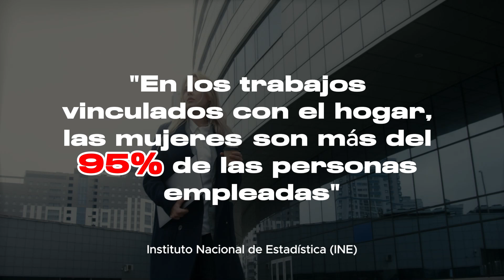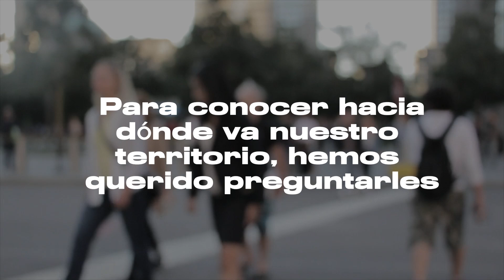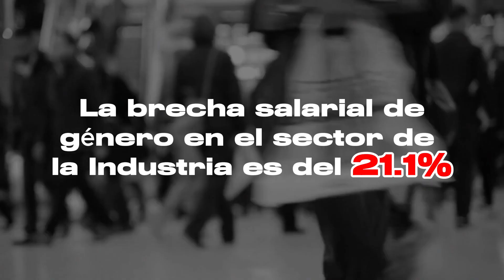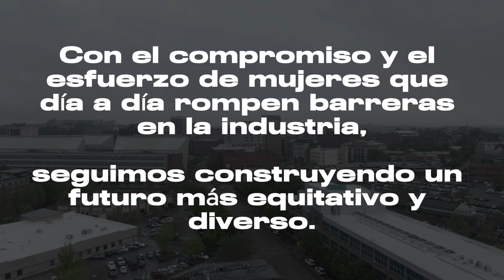Contratación de mujeres en PUESTOS MASCULINIZADOS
¿Qué está pasando con la igualdad de género en los sectores más tradicionalmente masculinos?

En este reportaje, directores de personal y gerentes de empresas nos revelan cómo están rompiendo barreras y reescribiendo las reglas para dar a las mujeres un papel protagonista en áreas donde antes solo predominaban los hombres. Además, escuchamos a voces expertas de la CEV, UGT y CCOO para entender hacia dónde va el rumbo empresarial y qué cambios estamos viendo en la industria de nuestro territorio para lograr una igualdad de género real y efectiva.

¡Descubre cómo se está transformando el mundo laboral y qué papel juega la igualdad en esta revolución empresarial!